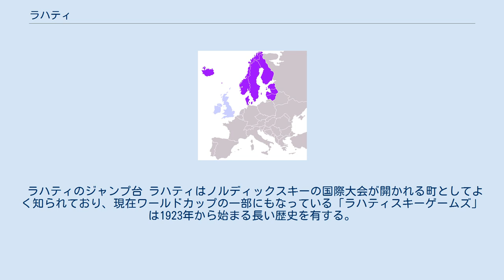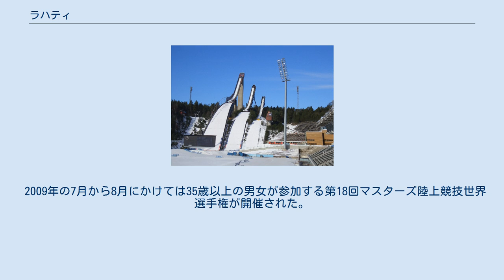ラハティ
パイヤト＝ハメ県
ラハティ (Lahti) は、フィンランド、パイヤト＝ハメ県の都市で同県庁所在地。
ラハティ郡に属する。
ヘルシンキの北約100kmに位置する。
人口は101,686人（2011年1月1日現在）でフィンランド国内第8位。
面積154.5km²。
 ラハティは1445年に文献に登場する。
村はホロッラの教区に属し、ハメーンリンナとヴィボルグを結ぶ交易路に位置していた。
 フィンランド屈指のオーケストラの一つであるラハティ交響楽団の本拠地であるシベリウス・ホールが2000年にオープンした。
 ラハティのジャンプ台 ラハティはノルディックスキーの国際大会が開かれる町としてよく知られており、現在ワールドカップの一部にもなっている「ラハティスキーゲームズ」は1923年から始まる長い歴史を有する。
ノルディックスキー世界選手権は当地で7回開催されている（1926年、1938年、1958年、1978年、1989年、2001年、2017年）。
 また、サッカーのFCラハティ、アイスホッケーのラハティ・ペリカンズが本拠地としている。
 1997年8月7日から8月17日まで第5回ワールドゲームズが開催された。
 2008年8月6日から8月16日まで12カ国が参加するラクロスヨーロッパ選手権が当地で開催された。
 2009年の7月から8月にかけては35歳以上の男女が参加する第18回マスターズ陸上競技世界選手権が開催された。
 ^ FINLANDS AREAL KOMMUNVIS 1.1.2011 ^ 統計表No.398 Archived 2012年7月9日, at WebCite ^ European Lacrosse Championships